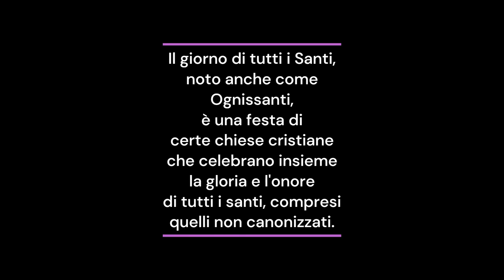Tutti i Santi